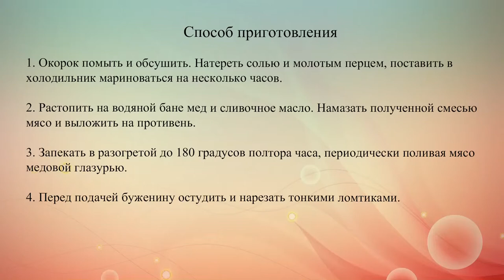Буженина в медовой глазури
Рецепт запеченного свиного окорока в медово-сливочной глазури.